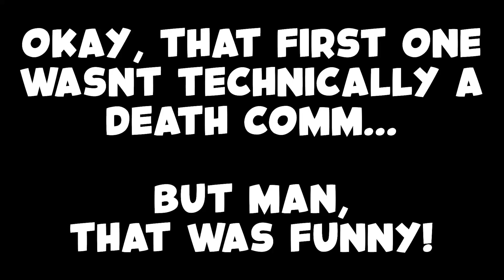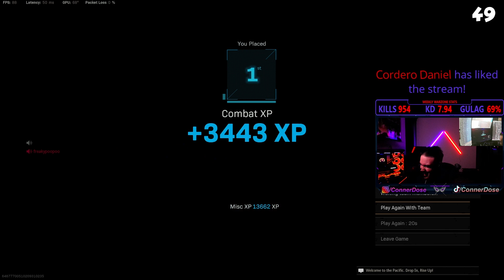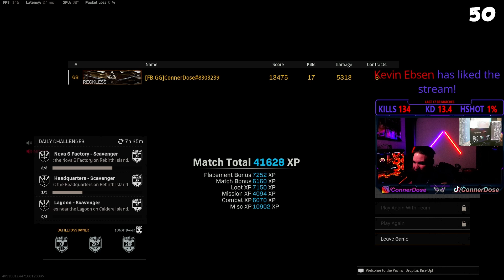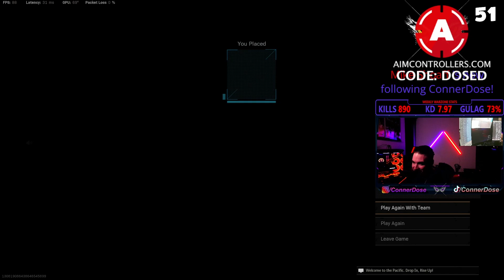#061 - More Death Comms August 2022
50 of the best death comms in warzone... let us know which is your favourite in the comments!

Big love...

#1 VOTED MOST HATEDD WARZONE SLAYER | 8.26 K/D | CQC GAMEPLAY!!!

Become a supporter and receive a new badge, stickers and high tier giveaways!!!
Specs
Resolution: 3840x2160 144z
Controller: AimController
Earbuds: CCA C16
GAMING PC:
MB: ROG Strix x570-E Gaming
CPU: AMD Ryzen 9 5950x
GPU: RTX 3090 Founders Edition
Cooling: Kraken Z73 RGB 360mm AIO
RAM: TridentZ Neo 32 GB 3600Mhz
PSU: EVGA 1000w
SSD: Samsung 1TB m.2 980 x2
Case: SZSKING
Editor
Video Edited By James Hollingworth